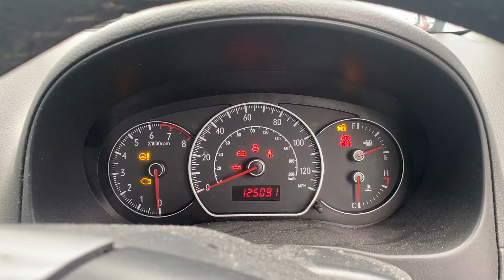Разборка Suzuki - SX4 2006-2014, 1.6 Инжектор (VIN: TSMEYB21S00133651) ND56HDF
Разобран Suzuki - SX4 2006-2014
Основные характеристики:
Год выпуска: 2006
Двигатель: M16A-1171280
Объём двигателя: 1.6
Тип двигателя: Бензин
Коробка передач: 5 ст. мех.
Кузов: Джип (5-дверный)
Смотри каталог запчастей Suzuki - SX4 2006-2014 на :
⏰ Режим работы колл-центра:
08:00 – 20:00 – ежедневно

Для наших покупателей:
- бесплатная доставка;